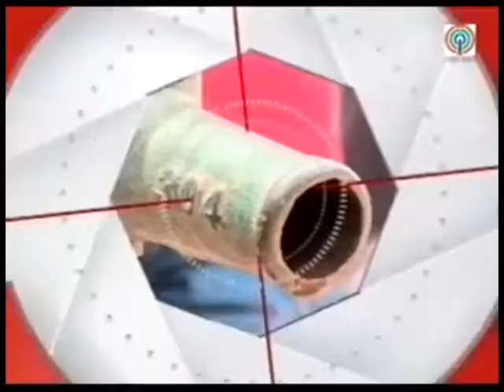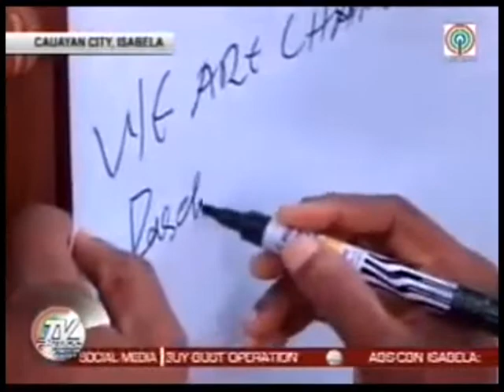TV Patrol Cagayan Valley: TU(2)BIG IMPACT by JCI Manila & JCI Cauayan Bamboo (June 17, 2016)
JCI Manila and JCI Cauayan Bamboo's joint project "TU(2)BIG IMPACT" in Cauayan, Isabela was featured on ABS-CBN TV Patrol Cagayan Valley last June 17, 2016. The video features 2016 JCI President Paschal Dike, 2016 JCI Philippines National President Steve Alllen Tycangco and 2016 JCI Manila President Ramiro Villavicencio.